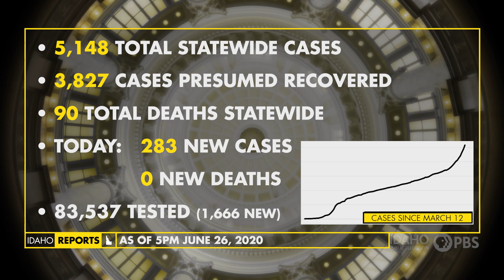June 26, Daily Coronavirus Update | Idaho Reports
June 26, 2020 Daily Coronavirus Update | Idaho Reports